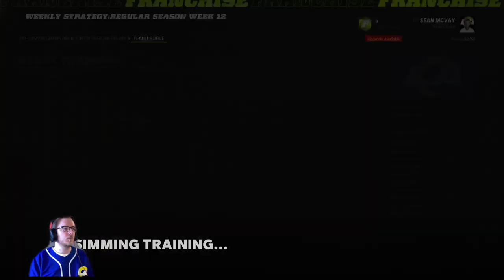LA Rams Madden 22 Franchise SEASON 2 Ep. 17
In this episode we get a pick 6 out of our MLB Krys Barnes and a rushing score by RB Cam Akers.

The Franchise Scouting Update is finally here! An entire Scouting Department, Mock Drafts, Private Workouts, Pro Days and more were added to make scouting collegiate talent more realistic and immersive.